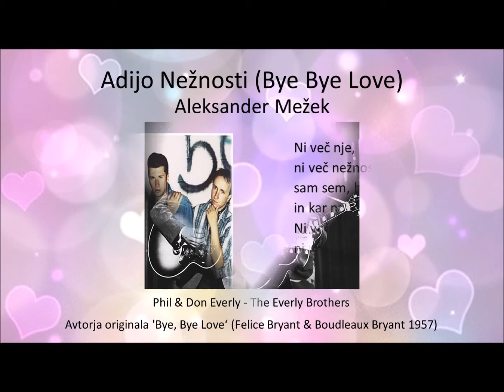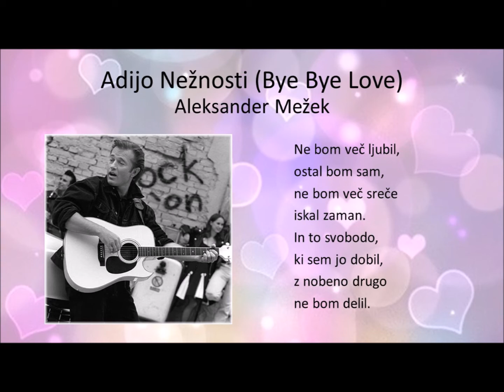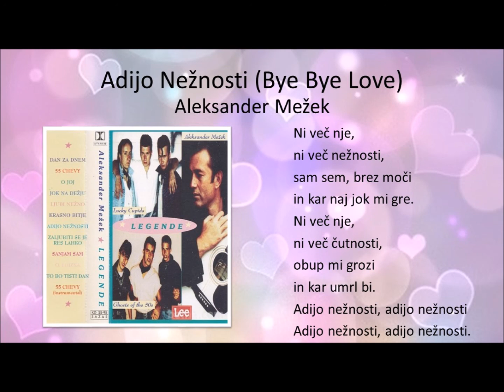Adijo Nežnosti (Bye Bye Love) - Aleksander Mežek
“Adijo Nežnosti” – Aleksander Mežek

Slovensko Besedilo – Aleksander Mežek

Plošča, “Legende” – Aleksander Mežek & Ghosts of the 50’s / The Lucky Cupids

Avtorja originala 'Bye, Bye Love'
(Felice Bryant & Boudleaux Bryant 1957)